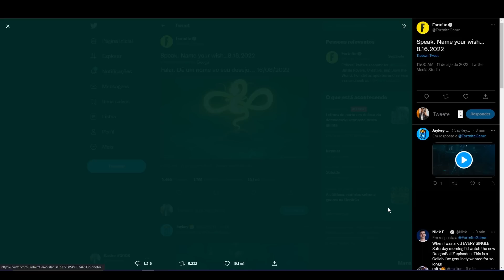CHEGOU DRAGON BALL Z no Fortnite! Teaser da Parceria Dragon Ball x Fortnite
Hoje eu comento sobre a nova imagem que acabou de chegar no Fortnite, uma parceria entre Fortnite x Dragon Ball que chegou ao Jogo, Teremos uma parceria em breve no fortnite onde chegará skins do Fortnite x Dragon Ball! CHEGOU DRAGON BALL Z no Fortnite! Teaser da Parceria Dragon Ball x Fortnite